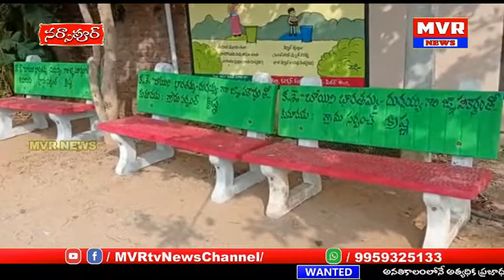నర్సాపూర్, గొల్లపల్లి అమ్మానాన్నల జ్ఞాపకార్థం,సర్పంచ్ బోయిని కృష్ణ గ్రామంలో సిమెంట్ బెంచిల ఏర్పాటు